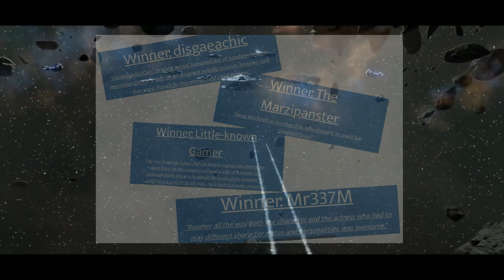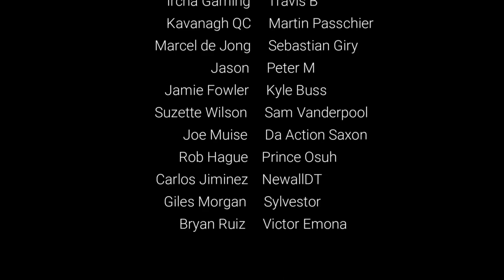Best NEW Nintendo Switch Games October 2019: The Cat’s Back!!!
Here are our top pics of the upcoming week. Great to see Cat’s Quest 2 arriving this week and some other crackers as well as not so good games! Congratulations to the winners of our Battle Star Galactica giveaway shown at the end! GG guys!

Here are the games in this episode:

Street Outlaws
Skullgirls 2nd Encore
Tangle tower
Cat Quest 2
Lethis: Path of Progress
Dark Devotion
Dusk Over
Destiny Connect
Ultra Off-road 2019: Alaska
Soul Searching

WE ARE GIVING AWAY OUR NEXT FREE SWITCH GAME RIGHT AT THE START OF EACH MONTH!

Happy Gaming!

SwitchUp